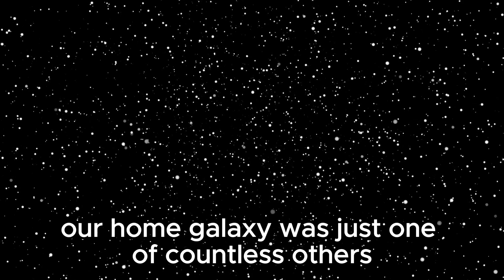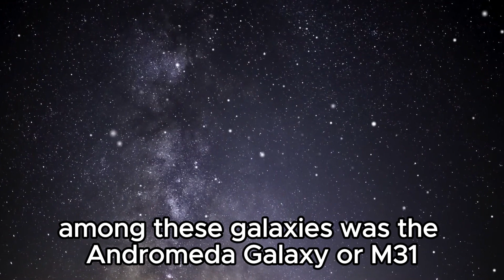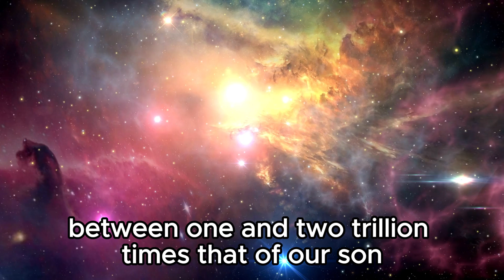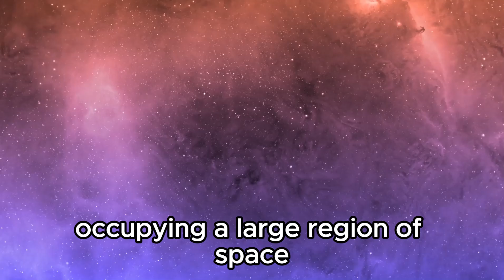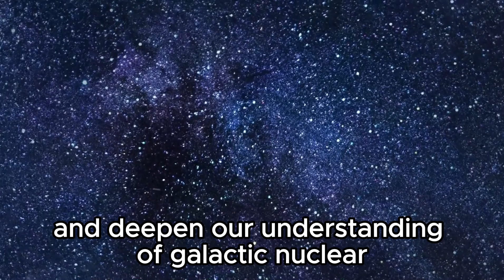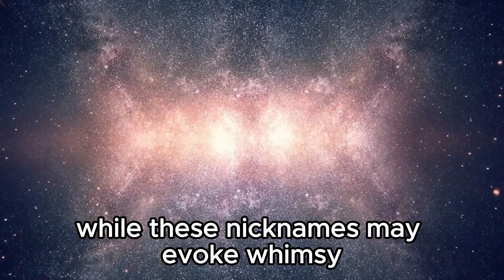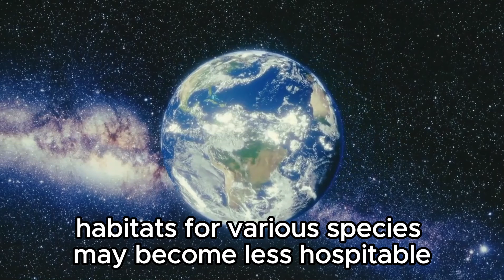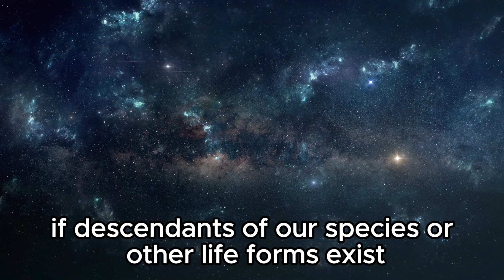JWST Has Received A Terrifying Signal!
The James Webb Space Telescope has detected a mysterious signal emanating from the Andromeda Galaxy, sparking both excitement and curiosity among researchers. Some speculate that it might indicate a novel cosmic phenomenon, while others entertain the possibility of extraterrestrial involvement.

Scientists are harnessing the telescope's advanced capabilities to delve deeper into this signal, yet uncertainties persist, prompting lively debates and thorough analysis within the scientific community.

This revelation underscores the vastness of the cosmos and the potential for unforeseen occurrences in its depths. Researchers are dedicatedly scrutinizing the signal in hopes of unraveling its mysteries, aiming to broaden our comprehension of the universe and our place within it. Join us on this journey as we explore the cosmos and pursue insights that could revolutionize our understanding of existence itself.